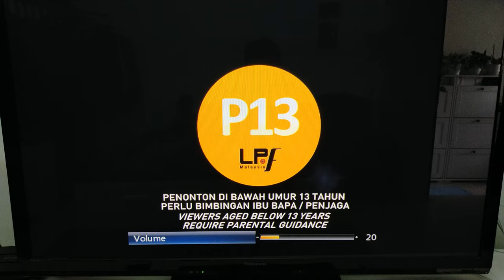GEM TV Asia intro | Medical Team Lady Da Vinci's Diagonis